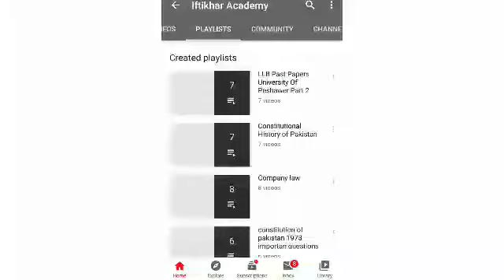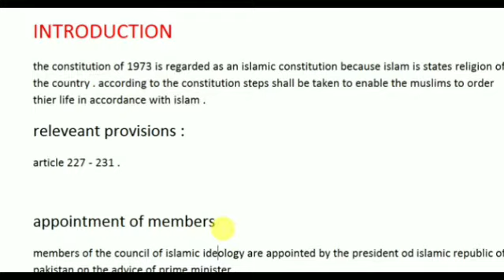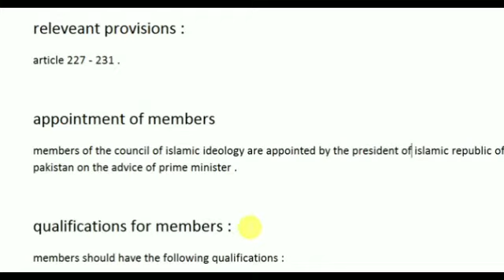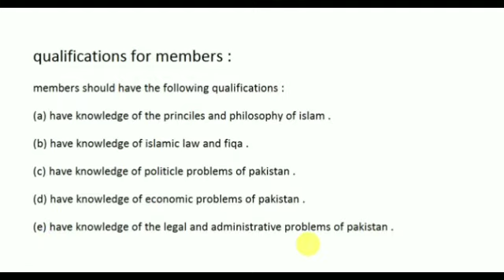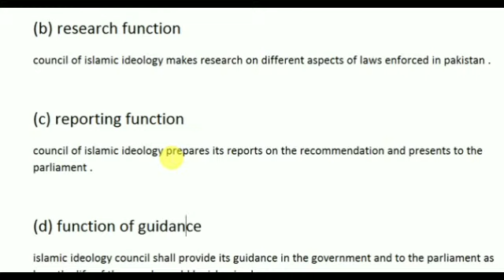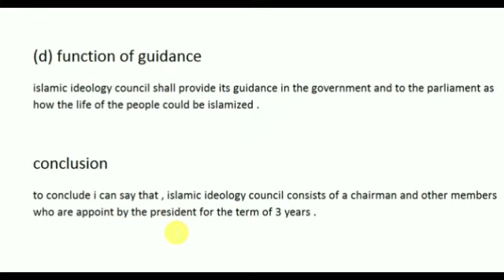Powers and Functions of Islamic Ideology Council & Qualification for Islamic Ideology Council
function of council of islamic ideology
appointment of members of the council of islamic ideology
composition of the council of islamic ideology
qualification for members of the council of islamic ideology
advisory function of the council of islamic ideology
research function of the council of islamic ideology
reporting  fucntion of the council of islamic ideology
function of guidance  fucntion of the council of islamic ideology
rules for of the council of islamic ideology
conclusion  of the council of islamic ideology
llb notes council of islamic ideology
llb part 2 council of islamic ideology
explain the composition and function council of islamic ideology
llb notes composition and function council of islamic ideology
llb part 2 explain the composition and function council of islamic ideology